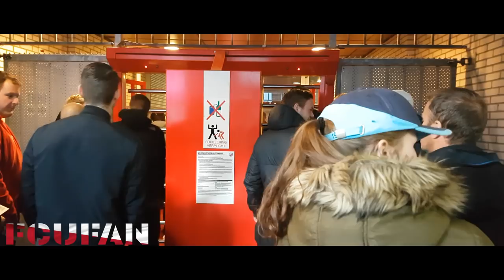[FCUFAN] Ajax-FC Utrecht | SFEERBEELDEN & GOALS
5 november 2017
Utrechter Zakaria Labyad matchwinner met twee treffers: 1-2.
FC Utrecht heeft van Ajax gewonnen. In de Amsterdam ArenA werd het vanmiddag (zondag) 1-2 voor de Utrechters. Met twee treffers was Zakaria Labyad de gevierde man aan Utrechtse zijde.

Zeg het maar. Is het de voorzet van Sean Klaiber? Is het die prachtige kapbeweging van Zakaria Labyad? Of het schot dat de Utrechtse Marokkaan lost? Dat schot waarop doelman Andre Onana van Ajax geen antwoord heeft. Ach, eigenlijk is het alles. Alles ineen. Het moment. De bal. Dat bollende net. De euforie in het uitvak. De vreugde bij de FC Utrecht-ploeg. Met nog nauwelijks tien minuten te spelen komt alles even samen in de Amsterdam ArenA bij FC Utrecht. Het gaat van 1-1 naar 1-2. En daarmee van een verdienstelijke middag naar een superzondag.

Superzondag
Een superzondag, want FC Utrecht wint in de Amsterdam ArenA. En daarop is niet eens zo gek veel af te dingen. De thuisploeg mag dan tweederde van het balbezit hebben, er is bijna geen doorkomen aan voor de equipe van Marcel Keizer. Via de flanken proberen de Amsterdammers negentig minuten lang het Utrechtse bouwwerk te doen afbrokkelen, maar verder dan het inpriemen van wat kleine scheurtjes in de buitenmuren van het bastion komen de Amsterdammers niet.

Dwars door het midden
Het ene Ajax-doelpunt dat voortkomt uit die overdaad aan balbezit, valt op een moment dat vanuit een hoekschop de bal uit de Utrechtse zestien wordt gewerkt en het gros van de Domstedelingen een voorwaartse beweging maakt. De bal wordt tussen de naar voren sjouwende laatste linie en doelman David Jensen gelegd en vlak voordat de Deense goalie de bal kan beroeren, doet Nick Viergever dat. Dwars door het midden: 1-1; vlak voor rust.

Heerlijke start
FC Utrecht staat op dat moment al 36 minuten op voorsprong. De ploeg van trainer/coach Erik ten Hag slaat al in de zesde minuut toe via een razendrappe aanval, waarbij de snelheid van Gyrano Kerk en de finesse van Labyad elkaar precies op de juiste wijze ontmoeten. Na een splijtende pass van Rico Strieder houdt Kerk het hoofd koel en behoudt hij het overzicht. De bal gaat breed naar Labyad, die eerst op de paal schiet en daarna Onana wél het nakijken geeft: 0-1.

Vijf in plaats van vier
Het Utrechtse strijdplan - de laatste linie bestaat voor de gelegenheid uit vijf spelers, in plaats van de meestal gebruikelijke vier - blijkt uitstekend overeind te blijven op de matige grasmat in de Amsterdam ArenA. De FC Utrecht-spelers doen veel, maar bovenal in veel gevallen het juiste. En gaan zo met een dikverdiende overwinning de interlandbreak in.

Volgende pot: Excelsior-thuis
Komend weekend geen Eredivisievoetbal, want: (jeugd)interlands. FC Utrecht hervat de competitie op zondag 19 november met een thuiswedstrijd tegen Excelsior. Tickets voor het duel dat die dag in Stadion Galgenwaard om 14.30 uur begint zijn al verkrijgbaar via internet en in de FC Utrecht Fanshop.

Ajax - FC Utrecht 1-2 (1-1)
6. Zakaria Labyad 0-1
42. Nick Viergever 1-1
84. Zakaria Labyad 1-2

Gele kaarten: Lasse Schӧne, Nick Viergever (Ajax), Willem Janssen, Zakaria Labyad, Sean Klaiber (FC Utrecht).

Toeschouwers: 51.758.

Scheidsrechter: Bjӧrn Kuipers.

Opstelling Ajax:
Andre Onana; Veltman, De Ligt, Max Wӧber (63. Daley Sinkgraven), Viergever; Lasse Schӧne (63. Frenkie de Jong), Siem de Jong (77. Donny van de Beek), Hakim Ziyech; David Neres, Kasper Dolberg, Amin Younes.

Opstelling FC Utrecht:
David Jensen; Sean Klaiber (86. Giovanni Troupée), Mark van der Maarel, Willem Janssen, Ramon Leeuwin, Urby Emanuelson; Rico Strieder, Yassin Ayoub, Sander van de Streek; Zakaria Labyad, Gyrano Kerk (88. Matty Willock).